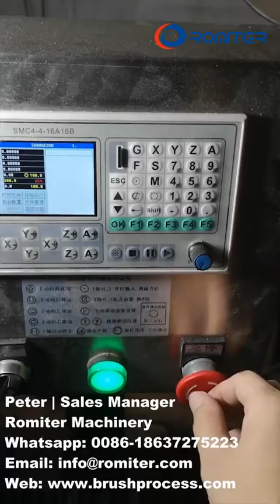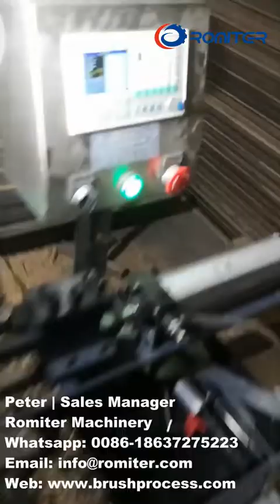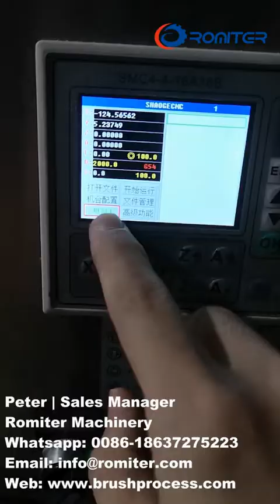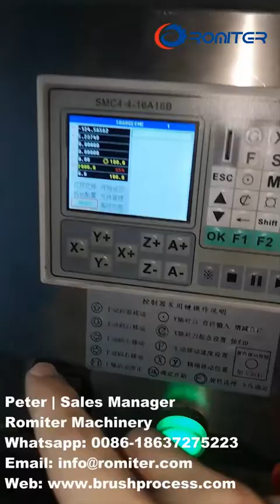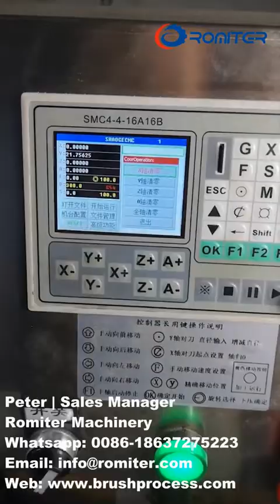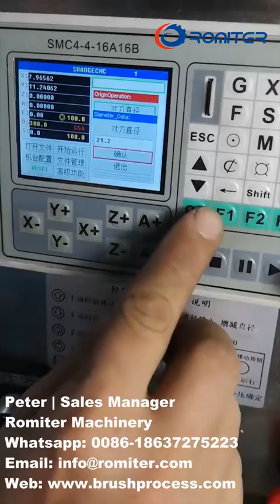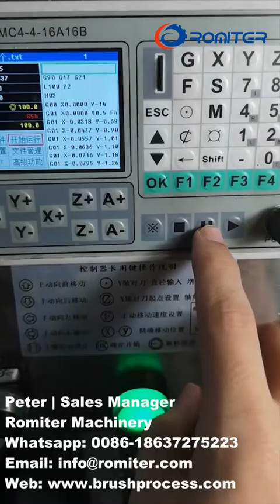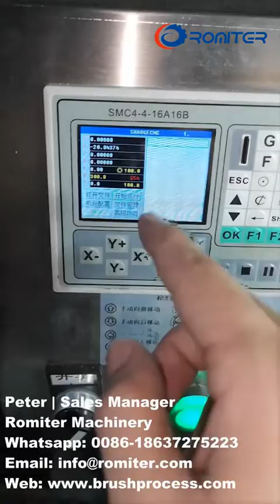آلة تصنيع الخراطة ذات المقبض الخشبي من نوع التغذية الأوتوماتيكية